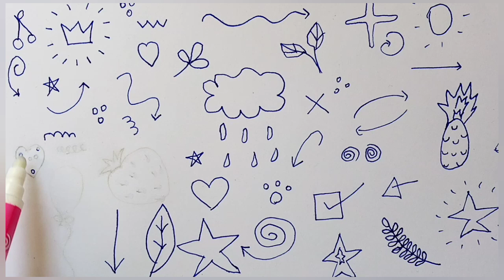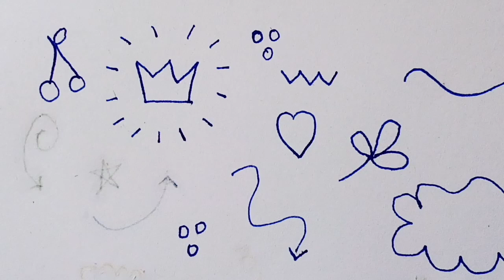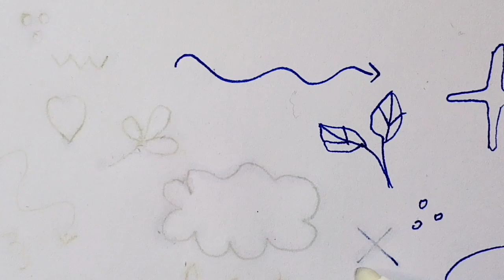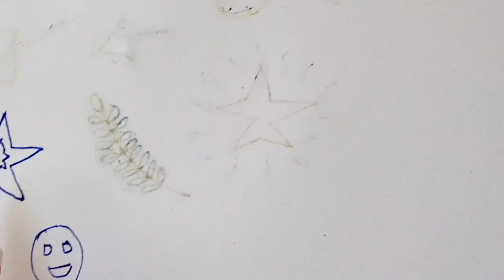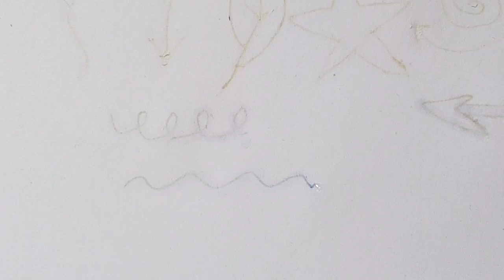Doodle Art with Ink Eraser. Relaxing Undoodle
Doodle Art with Ink Eraser.